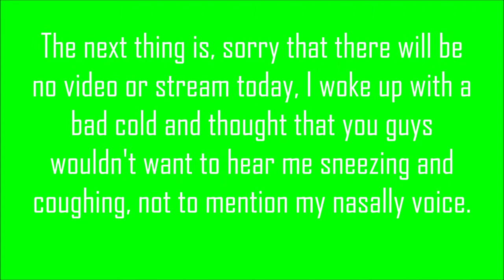MERRY CHRISTMAS!!!! (and sorry)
Merry Christmas guys! I hope you have a good Christmas and a happy new year! Again, sorry that there won't be a stream or a video, I sound too croaky for recording. Hope you enjoy :)

Hope you enjoy :) ~ Actionhannah55